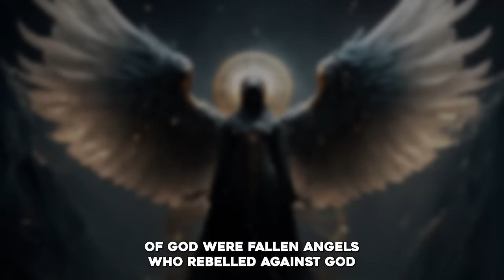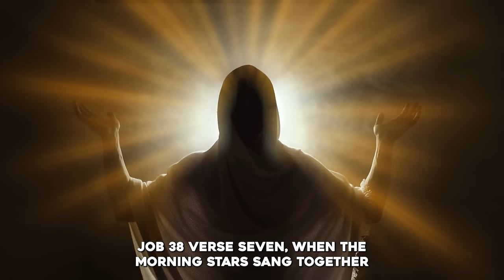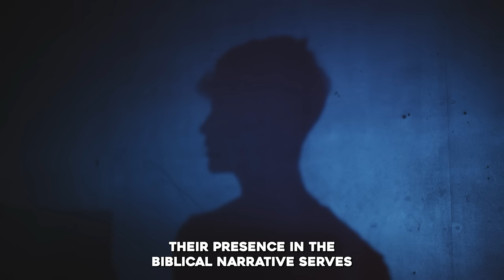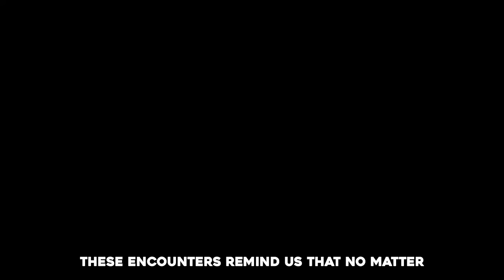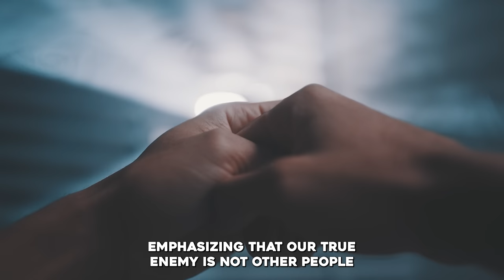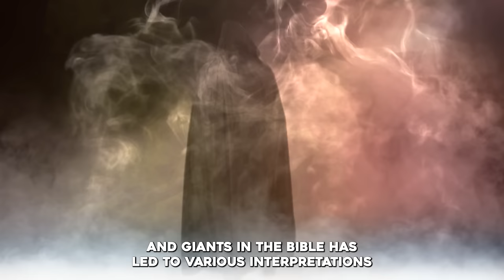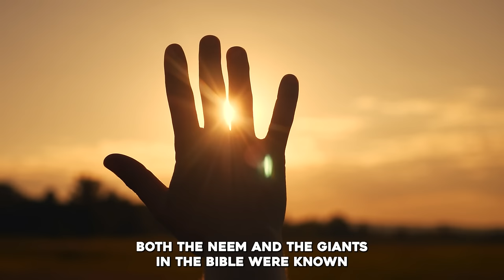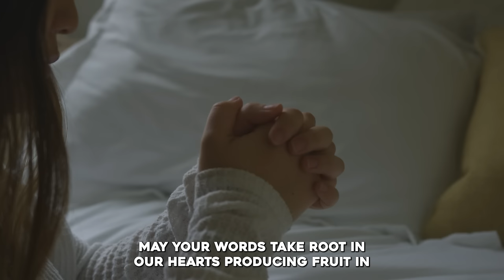This Is Why Everyone Is Googling "The Nephilim And Giants"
►Animation: Tina Davidson
►Writer: David Kolawole
►Sound Design: Coker Esther

🎬Clips Channel🎬

Title: This Is Why Everyone Is Googling "The Nephilim And Giants"